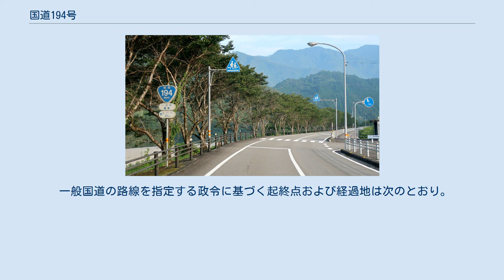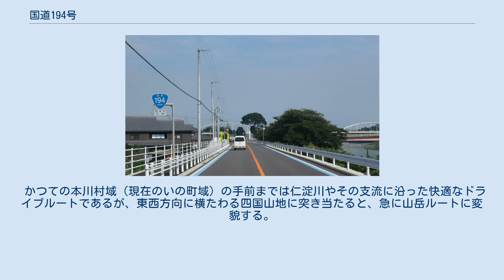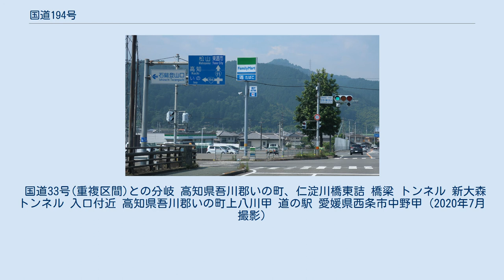国道194号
高知市 道路元標 国道194号　起点 高知県高知市　県庁前交差点 国道194号　終点 愛媛県西条市 加茂川橋交差点 国道194号（こくどう194ごう）は、高知県高知市から愛媛県西条市に至る一般国道である。
 高知県吾川郡いの町鹿敷 (2020年7月撮影) 起点の高知県高知市から、仁淀川地域である吾川郡いの町、仁淀川橋東詰までは国道33号と重複し、その後は仁淀川やその支流に沿うように北上し、終点の愛媛県西条市に至る路線で、高知県中央部と愛媛県東予とを結ぶ最短ルートとして知られている。
 現行の道路法（昭和27年法律第180号）に基づく国道として初回指定された1953年（昭和28年）では、高知徳島線として指定されていた。
1963年（昭和38年）に一級国道55号への昇格に伴って欠番となり、同日新たに指定された高知西条線に採番された。
 かつての本川村域（現在のいの町域）の手前までは仁淀川やその支流に沿った快適なドライブルートであるが、東西方向に横たわる四国山地に突き当たると、急に山岳ルートに変貌する。
特に、寒風山越えは狭隘な幅員に急カーブの連続する悪路であったが、高知県と愛媛県との県境の寒風山トンネルが開通して完全片側1車線化されたことにより、交通事情は劇的に改善した。
 国道33号(重複区間)との分岐 高知県吾川郡いの町、仁淀川橋東詰 橋梁 トンネル 新大森トンネル 入口付近 高知県吾川郡いの町上八川甲 道の駅 愛媛県西条市中野甲 (2020年7月撮影)